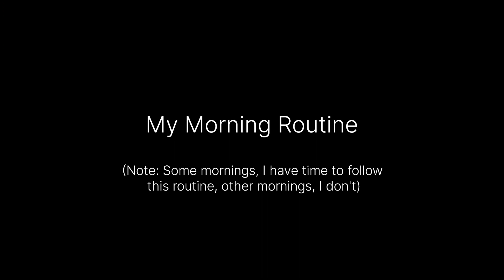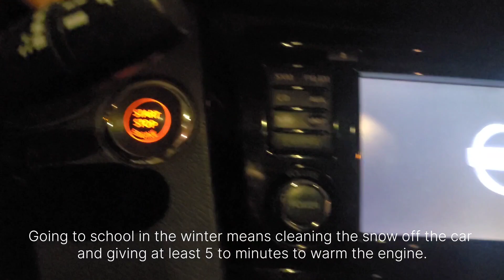Calming Winter Semester Morning Routine | LIFE AS A University Student #2024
Hi everyone,
I wanted to finally share my morning routine video that I had originally recorded in January of this year. I just never got around to posting it, so here goes!!